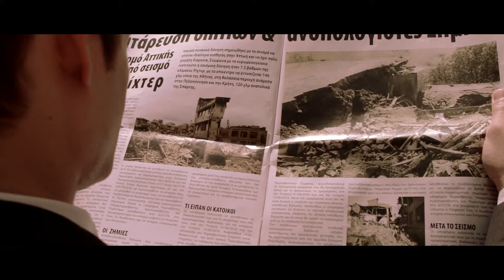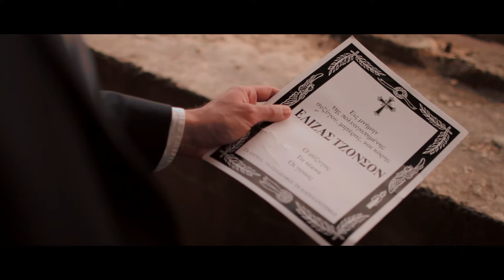The last chocolate bar - Ταινία μικρού μήκους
Τίτλος μικρού μήκους ταινίας - The last chocolate bar
Σκηνοθεσια - Γιάννης Παπαδάκης
Φωτογραφιά - Θοδωρής Μητρόπουλος
Μοντάζ - Θοδωρής Μητρόπουλος
Ηχοληψία - Ranxha Egert Νίκος
Πρωταγωνιστούν - Δημήτρης Γκουτζαμάνης και Έφη Κιούκι
Κοστούμια - Stefania Vaidani
Φιλική συμμετοχή - Φρόσω Παπαδάκη